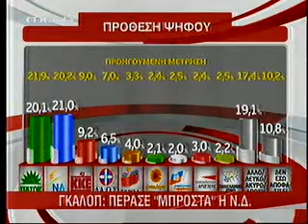Δημοσκόπηση GPO.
Ποτέ δεν είχαμε ιδιαίτερη εκτίμηση στις δημοσκοπήσεις, ειδικά σήμερα που έχουμε ένα τόσο ρευστό πολιτικό σκηνικό. Για αρχειακούς και μόνο λόγους παρουσιάζουμε σε βίντεο την πρόθεση ψήφου όπως την επικαλείται δημοσκόπηση της  GPO για την τηλεόραση του  Mega